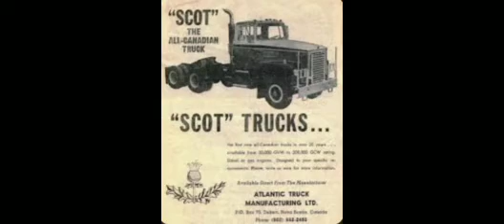Canadian Truckers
shout out my Canadian viewers